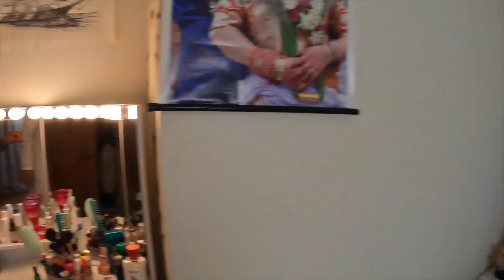Fun Ghar Puja In USA || House Warming celebration on Nepalese Style || Episode: 41